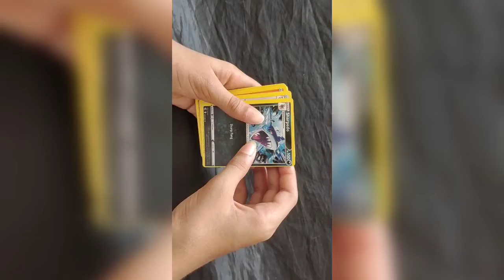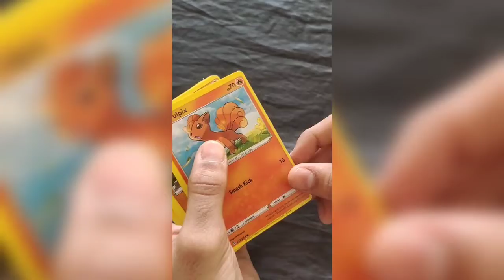#1 Opening fusion strike pack and we pulled out a *Genesect V !!